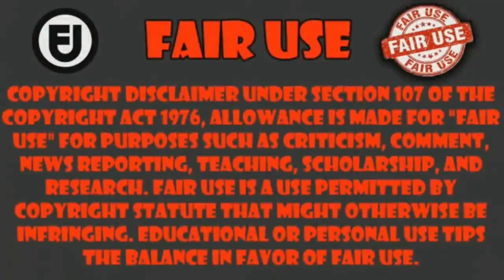cuando tú waifu se pone celosa de la rubia sabrosa | Maou no Ore ga Dorei Elf wo Yome ni Shitanda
Anime Maou no Ore ga Dorei Elf wo Yome ni Shitanda ga, Dou Medereba
capitulo 7     ___________________________